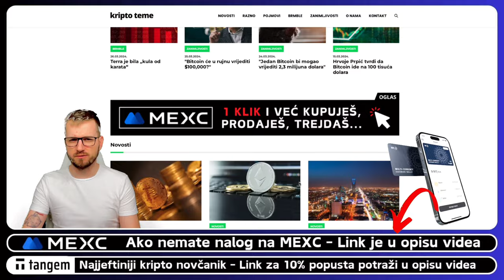CZ Binance je i dalje jak? (Komentar) 👀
Koliko je jak CZ nakon povlačenja iz Binance

VAŽNO 🚨🚨
Kripto tržište i ulaganje u kriptovalute je rizično. Možete imati naloge na 50 kripto mjenjačnica ali preporuka svima je da svoje kriptovalute drže na svojim kripto novčanicima. Mjenjačnice služe samo za razmjenu a kripto neka bude na novčaniku.

⬇️⬇️⬇️ GATE IO ⬇️⬇️⬇️

✅ Napravite nalog ⤵️
✅ GATE IO KRIPTO MJENJAČNICA

⬇️⬇️⬇️ LINKOVI ⬇️⬇️⬇️

✅ SLUŽBENI LINKOVI

⬇️⬇️⬇️ PROMO ⬇️⬇️⬇️

✅ REKLAMA U UVODU VIDEA:
⚡️Lucky Block

00:00 - Kripto intro
00:34 - CZ Binance

kriptovalute
kriptovalute
KRIPTOVALUTE bitcoin
kriptovalute bitcoin
kriptovalute novosti
cz binance